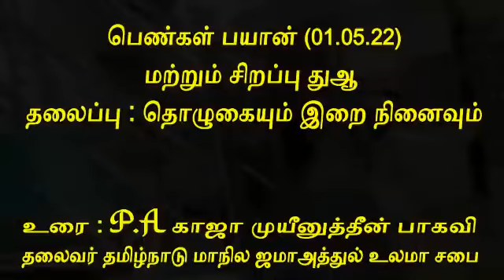பெண்கள் பயான் | தொழுகையும் இறை நினைவும் | P.A.Khaja Mohinudeen Baqavi | Tamil Bayan | துஆ மஜ்லிஸ்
📢Speech :  Maulana Moulavi Hazrath P.A. Khaja Mohinudeen Baqavi

P.A.Khaja Mohinudeen Baqavi, hazrat p.a.khaja mohinudeen baqavi, hazrat p.a.khaja mohinudeen baqavi tamil bayan,kaja hazrat bayan,tamil nadu jamathul ulama sabai